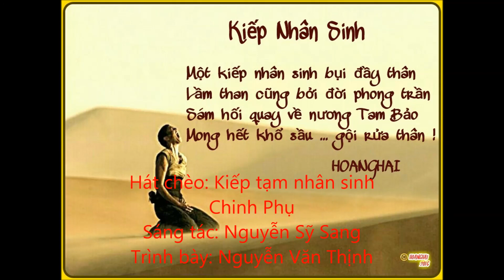Kiếp tạm nhân sinh Chinh phụ Nguyễn Sỹ sang